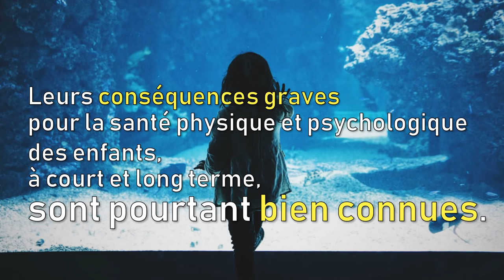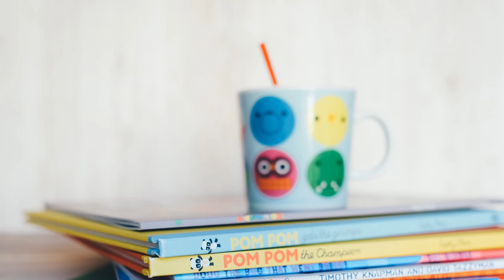Enfants intersexes : l'urgence d'attendre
1,7% des enfants naissent intersexes, c’est-à-dire avec des caractéristiques sexuelles atypiques, visibles à la naissance ou à la puberté.

Les protocoles médicaux recommandent des hormones et des mutilations afin de les « normaliser ».

Ces actes sont le plus souvent réalisés sans le consentement de l’enfant et sans nécessité médicale.

Leurs conséquences graves pour la santé physique et psychologique des enfants, à court et long terme, sont pourtant bien connues.

Elles ont été dénoncées par l’ONU et le Conseil de l’Europe, et en France par la DILCRAH, par le Conseil d’Etat, et par la Commission Nationale Consultative aux Droits de l’Homme.

Il est temps que cela s’arrête.

Mesdames les ministres de la Santé et de la Justice  :
faites cesser ces pratiques

Tout enfant a droit à son intégrité physique et sexuelle. Il y a urgence à laisser les enfants intersexes choisir.

Changer son corps ou non, ce sera son choix.

Crédits :
Conception : Collectif Intersexes et Allié.e.s
Images :
Aaron Burden
Annie Spratt
Brandon Wong
Carlo Navarro
Caroline Hernandez
Jason Leung
Kelly Sikkema
Marcelo Leal
Natanael Melchor
Senjuti Kundu
On Unsplash

This publication was made with the support of ILGA-Europe within its Creating
Opportunities programme. The opinions expressed in the document do not necessarily reflect any official position of ILGA-Europe.